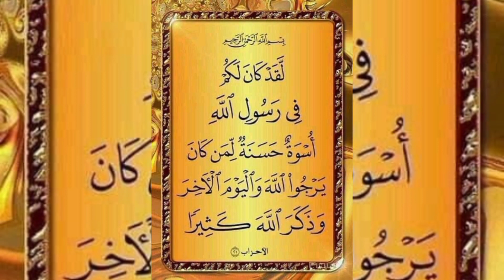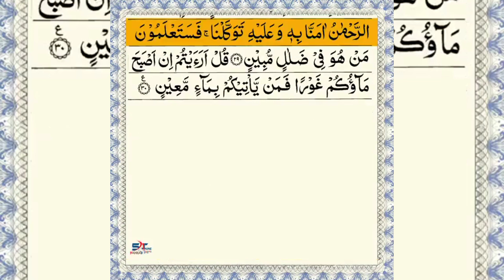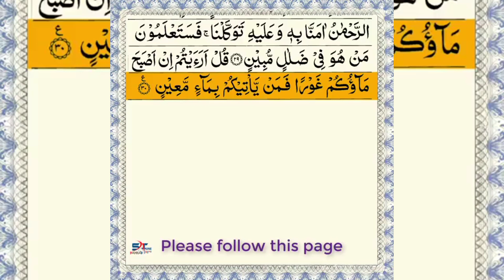SURAH AL Mullk Qari by Qari ki beautiful voice m Tilawat Abdulhadi official